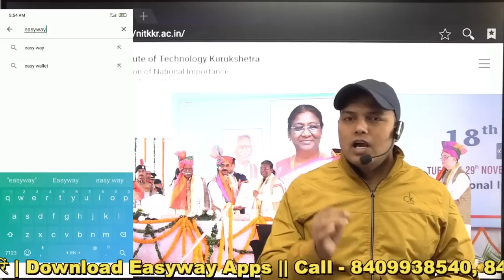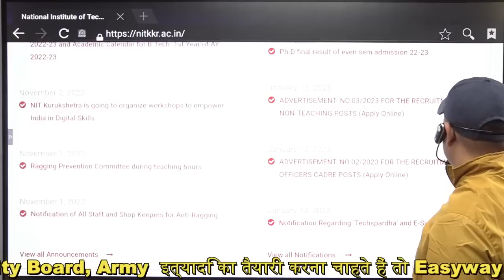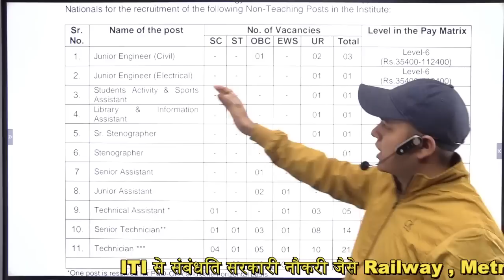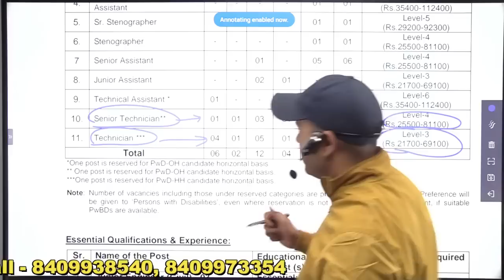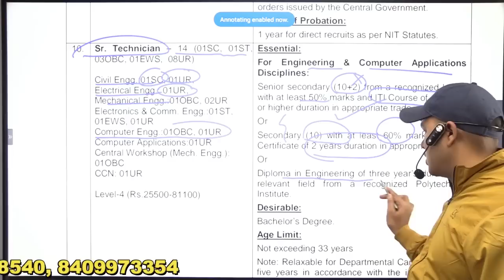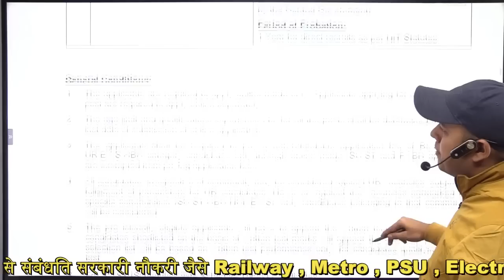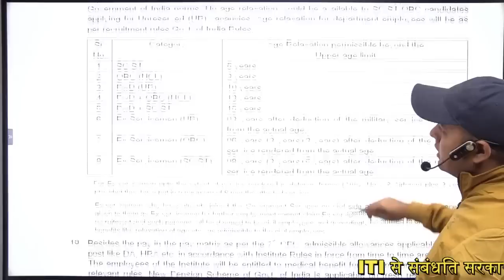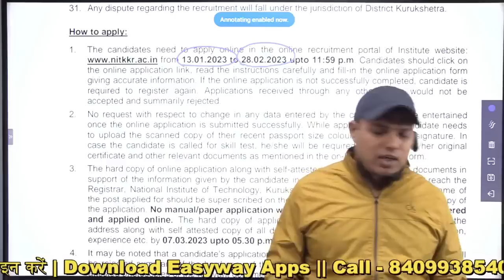ITI / Diploma सरकारी नौकरी || Post - 57 || सैलरी - 35000/ || ALL Trade || NIT Kurukshetra